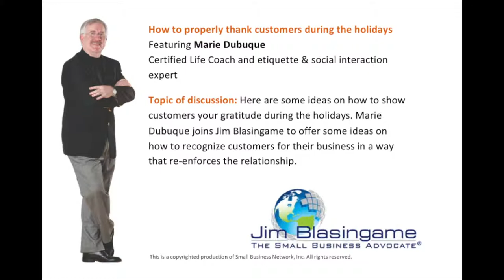Small Business Expert Jim Blasingame with Marie Dubuque December 7, 2012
How to properly thank customers during the holidays

Here are some ideas on how to show customers your gratitude during the holidays. Marie Dubuque joins Jim Blasingame to offer some ideas on how to recognize customers for their business in a way that re-enforces the relationship.